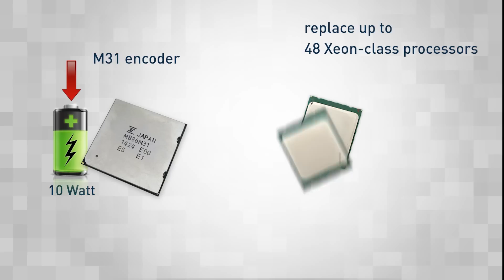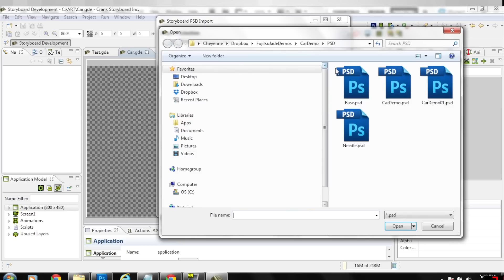Socionext's High-Performance Standard Products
Socionext has leveraged its expertise to create advanced imaging, networking standard products, and customized solutions.
•    We have produced the first HEVC encoder chip, the M31, a compact design supporting 4K/ 60 frames per second.
•    Our comprehensive security camera solution utilizes high-quality 4K images for camera input and network video recording (NVR).
•    Our advanced imaging technology processes images captured from a 360°, all-around-view camera using distortion correction, clipping, super-resolution zoom, and panoramic view.
•    We have also developed complementary products such as the world’s smallest WiGig module. Our WiGig module enables a 1080p movie to be downloaded in as little as three minutes, compared with up to an hour over traditional Wi-Fi, while consuming just 0.7mW.